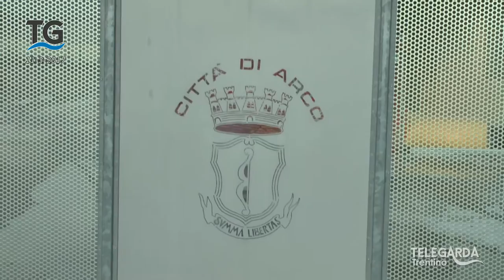Betta e il bilancio dopo tre anni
Servizio del telegiornale dell'11 marzo 2017.

Arco - La Giunta Comunale espone quanto realizzato e i programmi futuri a tre anni dall'insediamento.